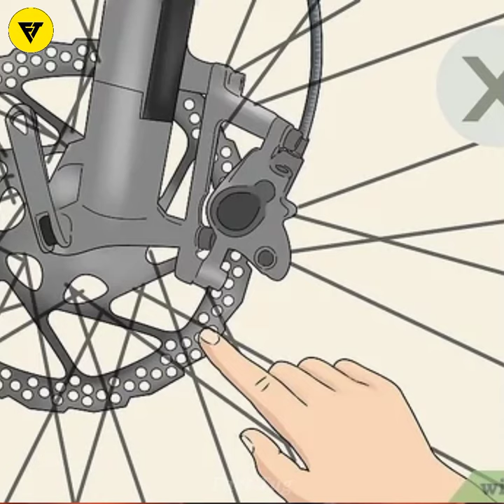गाड़ियों के Disc Brake पर यह छेद क्यों होता है 😇 | Most Crazy Random Facts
गाड़ियों के Disc Brake पर यह छेद क्यों होता है 😇

Gadiyon ke disc brake par yah chhidra kyo hota hai to dosto pahle samay me disc brake par yah chhidra nahi hota tha aur jab bhi bahan rokne ke liye disc brake ka upyog kiya jata tha to disc brake ka plate bahut jyada garm ho jata tha itna ki agar koi viyakti chhuta tha to uska hath jal jata tha aur bahut bar jyada garm hone se brake bhi kam nahi karta tha jisse jisse kabhi kabhi durghatna bhi ghat jata tha uske baad patle disc brake banaye gaye lekin jyada samay tak brake ka upyog karne se vah pighalkar gadi se alag ho jati thi uske baad in brake par chhote chhote chhidra kiye gaye jisse haba aar par ho sake aur brake garm na ho aur jyada samay tak chal sake...

Let us explore some amazingly random facts [ top enigmatic facts ].

Hi
My name is Vikash Kumar.

Owner and Host | Research | Script | Voice - Over | Video Editing :- Vikash Kumar

All work of Fact Tug channel does Vikash Kumar.

Please support the Fact Tug channel...